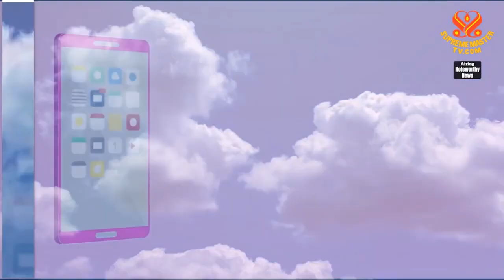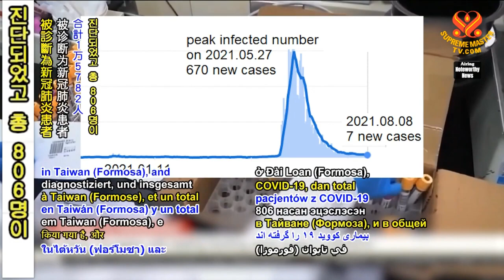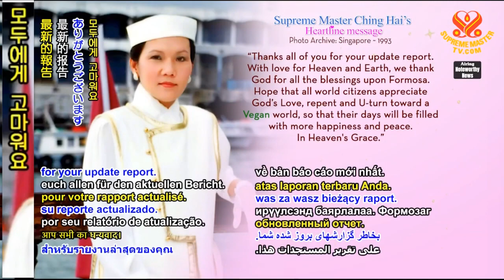Bản Báo Cáo Mới Cập Nhật ( 9 / 8 / 2021, Đài Loan Formosa ) - Hội Quốc Tế Thanh Hải Vô Thượng Sư